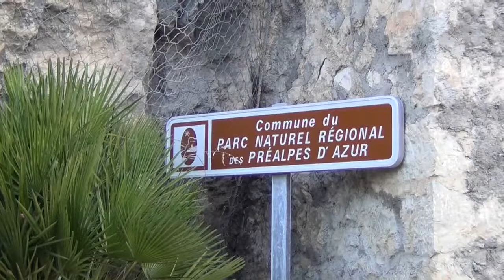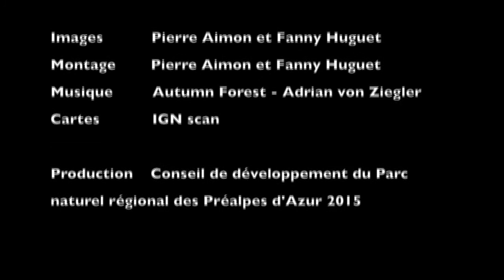Projet de documentaire : l'Estéron, l'eau en partage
Ce projet de documentaire visant à valoriser les patrimoines de la rivière Estéron dans un objectif de préservation a été réalisé dans le cadre de l'action de concertation menée par le Conseil de développement du Parc naturel régional des Préalpes d'Azur. Cette action soulève des enjeux important (notamment amélioration des connaissances, maîtrise des activités de pleine nature et des sources de solutions) et propose quelques pistes de solutions.